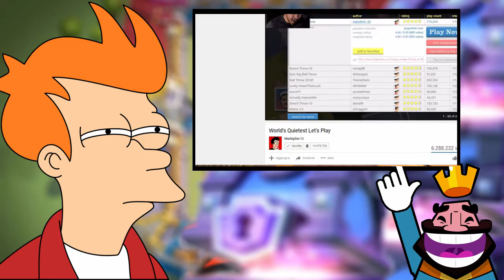CLASH ROYALE EP24!! COME FARE TRE STELLE IN UN MINUTO!!